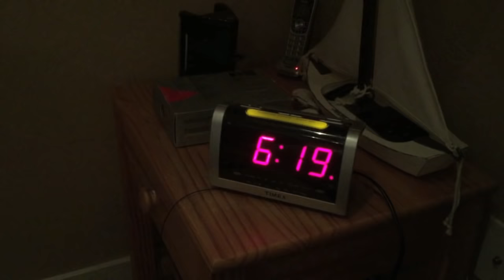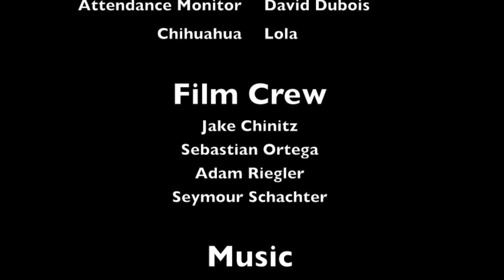The Routine: Getting To School With OCD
SUMMARY of description:

This video was a school project created for psychology class, and everything in it is staged. The purpose of the video is to get rid of some misconceptions about Obsessive Compulsive Disorder (OCD), and provide a new perspective on mental illnesses in general. The video depicts what life might be like for ONE SPECIFIC person with a MILD case of OCD, and what might be going through their mind.
Note:
While I have been diagnosed with OCD and used personal experiences and knowledge to make this video, it does not necessarily depict my actual life or exactly what goes on in my head, as the purpose of the video is not to show the world what my life is like.

Some ideas or misconceptions about OCD:
• OCD is NOT about being a germophobe or perfectionist, and it’s different for everyone. It about severe anxiety and fear that is totally irrational (knowingly so), which is often (but also often not) followed by repetitive actions to cope with the anxiety.
• It is normal for anybody to have anxiety, pet-peeves, and obsessive-compulsive tendencies sometimes, but that doesn’t necessarily mean they have OCD.
• The obsessions (thoughts/feelings) and compulsions (actions/behaviors) of someone with OCD are very disruptive, disturbing, and sometimes destructive to their lives, and consume a significant amount of time and energy.
• People with OCD know that what they are doing (or the thoughts they are thinking) are irrational and don’t make any sense, but they can’t help it.

Additional notes:
• This video only scratches the surface of what OCD can be like, and is just coming from one perspective. Even for the character in the video, the thoughts you hear are only what’s happening on the surface! It's not just, "oh that really bothers me I'm gonna fix it." It's much deeper anxiety, paranoia, and depression, which is really hard to explain or depict in a school project video.
• The details of the video, such as the labels not facing the same way, the bedroom being kind of messy, or mismatched socks are not oversights! It shows how OCD doesn’t mean everything has to be perfect!
• The big punchline at the end shows how people often don’t know when someone is struggling with a mental illness, and it is very easy to make false assumptions about their irregular behavior. It isn’t anyone’s fault for not knowing the background story, so you can’t blame them for making assumptions, but the point is to just always keep your mind open, because you never know what someone else might be going through!